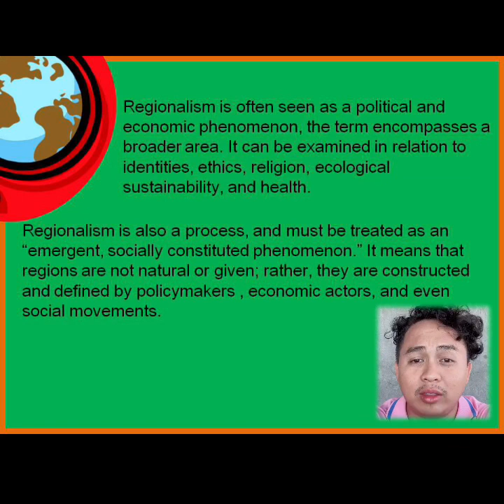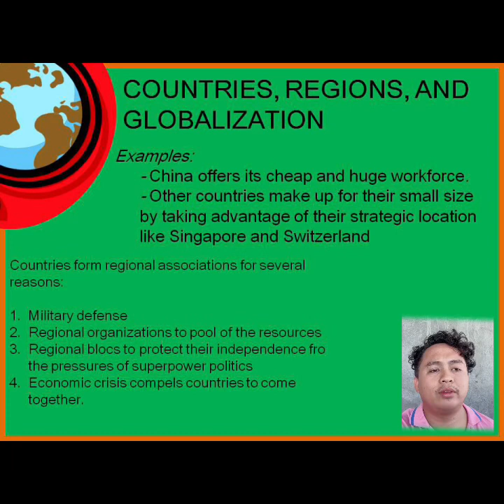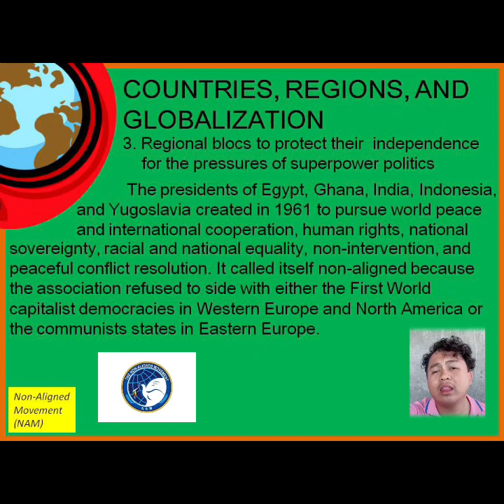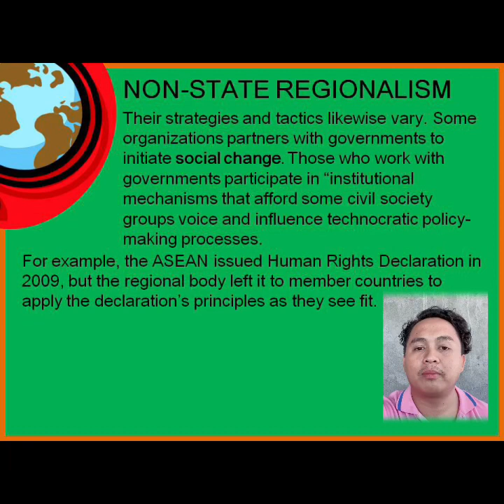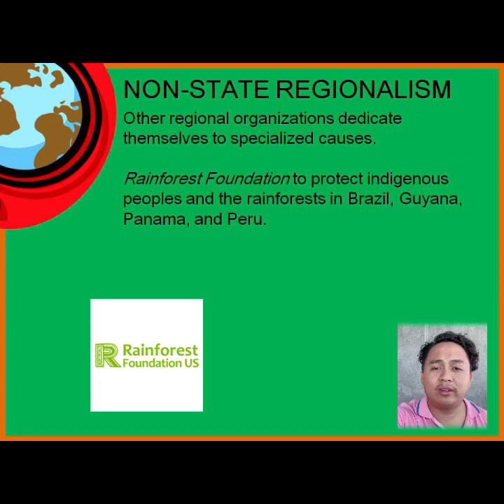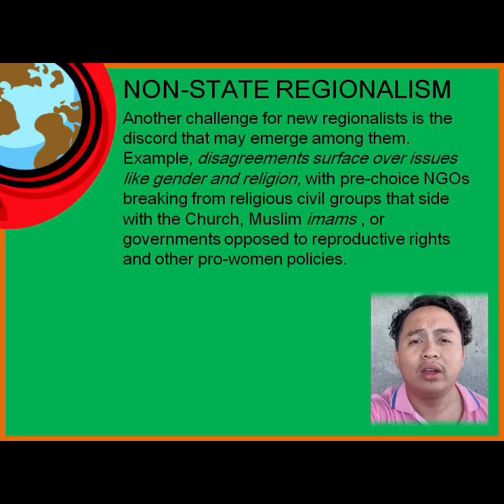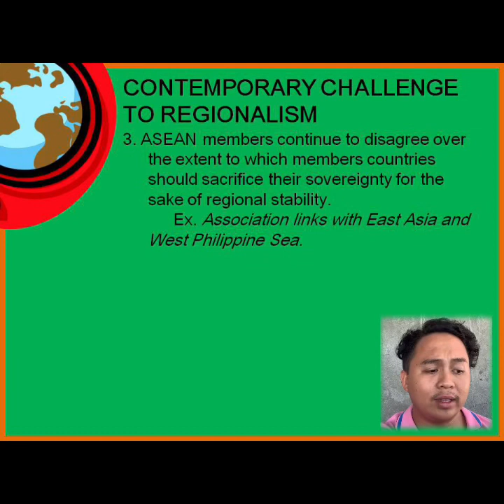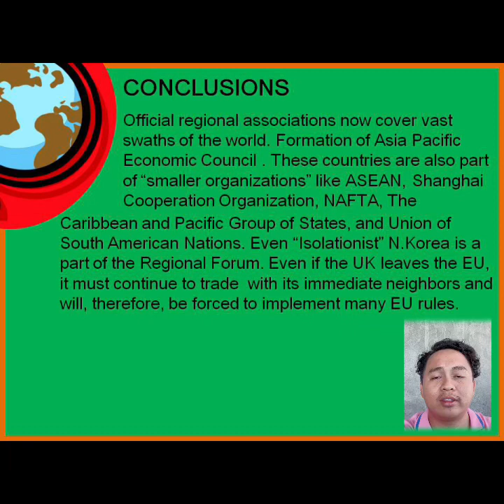A World of Region, Regionalism and Non-State Regionalism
Presenting a short discussion about the world of region based from the book of the Contemporary World by Claudio and Abanales. This is for classroom Instructional material purpose only.